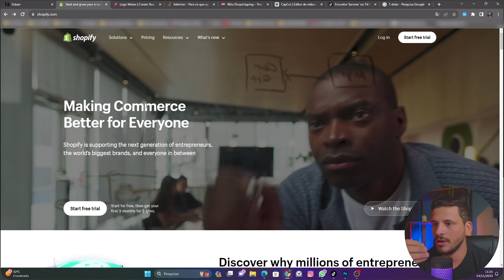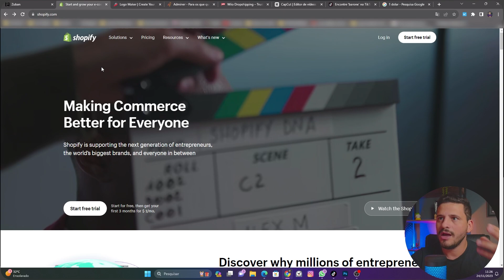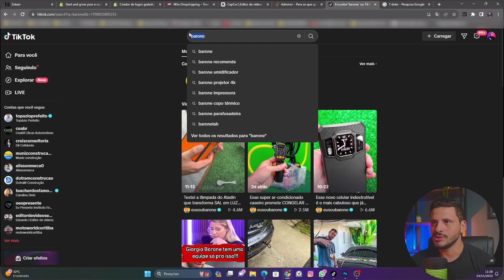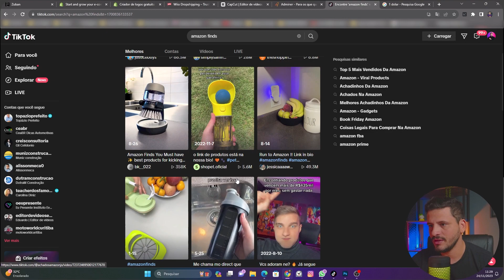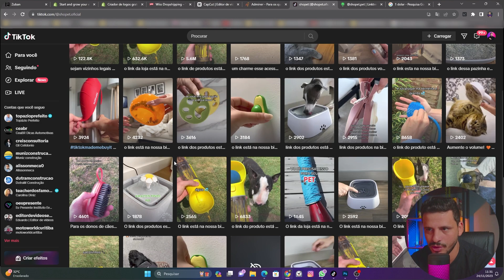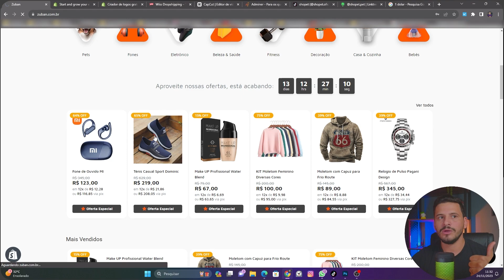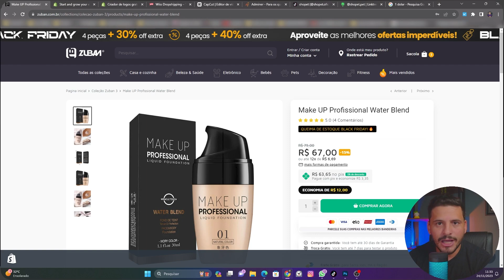Como Faturar R$ 9.785,45 com apenas R$ 4,90 no Dropshipping